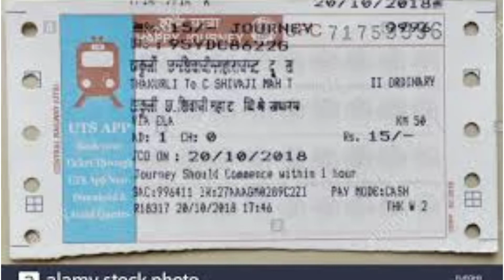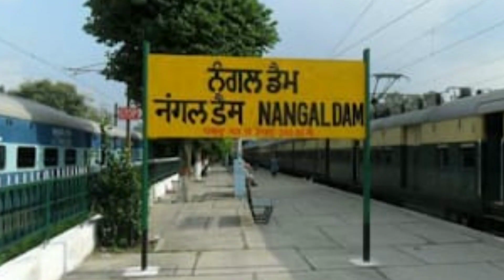दुनिया की ऐसी एक ट्रेन जिसमे यात्रा के लिए टिकट नहीं लगता है-